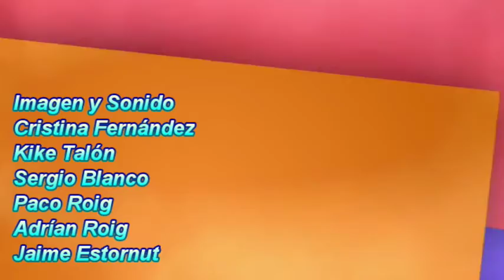De Casal en Casal Falla Ciscar Burriana 2017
Una Producción de Univers Faller
Presentado por Juan Carlos Garcia, Quique Gimeno,
Kike Talón y Sergio Blanco,
Dirigido por Sergio Blanco.
Basado en el Programa de Radio "De Casal en Casal"
Una Producción Para F TV Valencia.